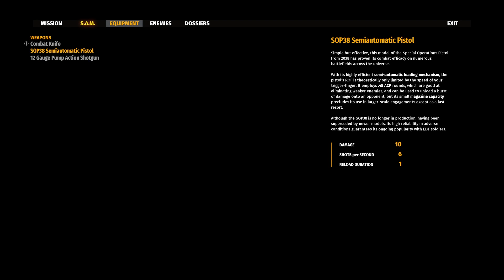serious Sam 4